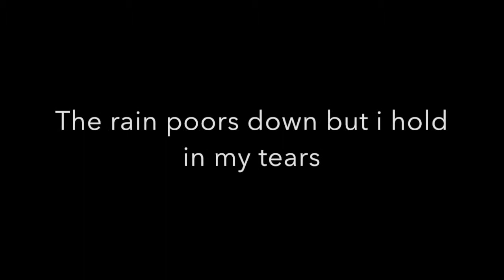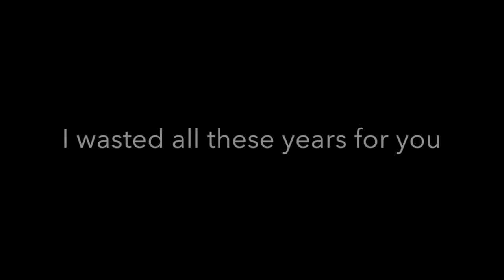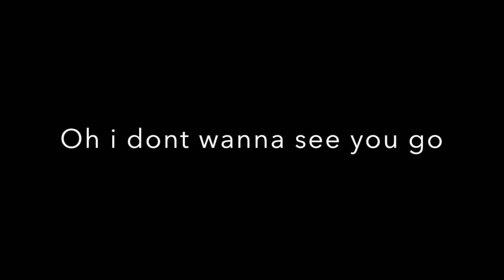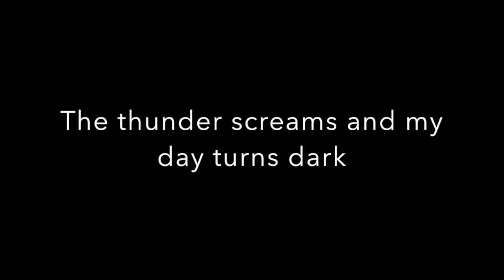For You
Ethan Ridings - For You